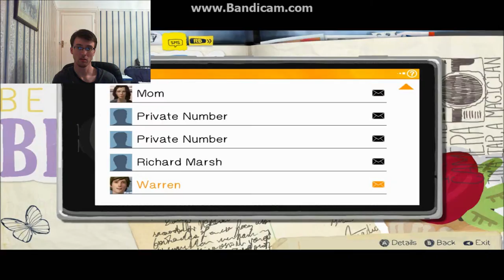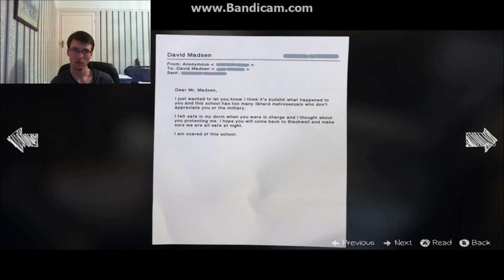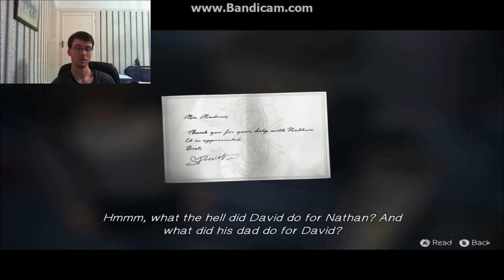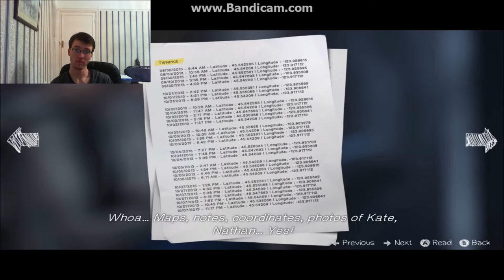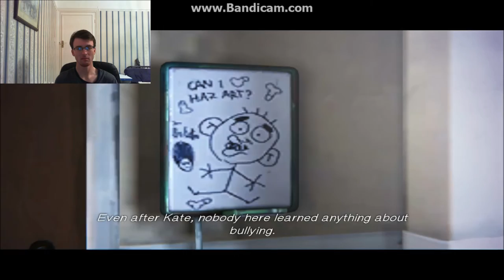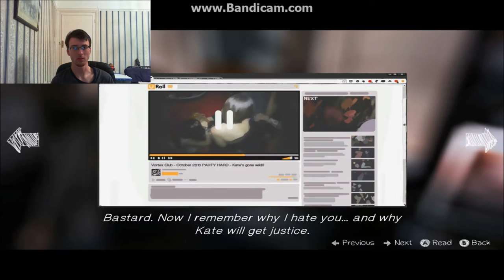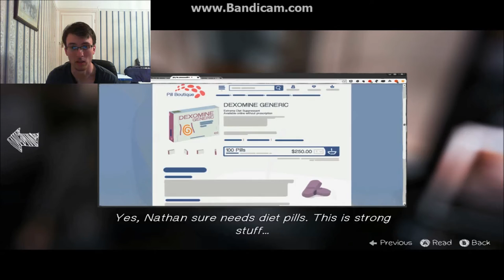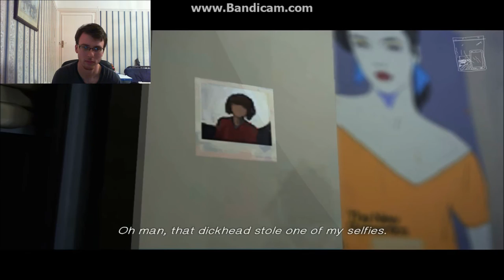Getting All The Clues - Life Is Strange episode 4 Dark Room part 2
welcome to life is strange episode 4 we start off where the last one left off after some crazy stuff happened i hope you enjoy this video i  highly recommend this game please like comment and subscribe for more content.